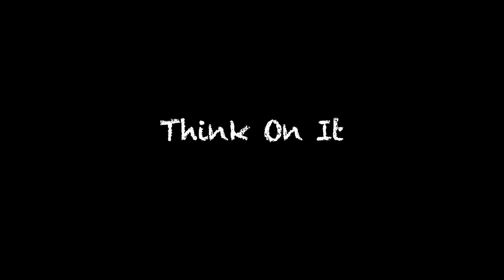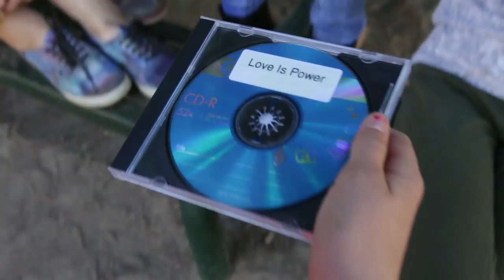Think on It | Summer 2014 | Session 3 | YATC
The Young Actors' Theatre Camp (YATC) is a multiple award-winning overnight theatre camp where kids of all ages and experience levels from across the country and around the world have the opportunity to explore a life in the performing arts in a safe and supportive peer environment.  Since 2002, YATC has brought industry professionals from Hollywood and Broadway to teach students daily classes in acting, singing, dancing and filmmaking.  Consistently voted a Gold Medal Winner and Family Favorite as the Bay Area's "Best Overnight Camp" by Bay Area Parent magazine, YATC was inducted into the magazine's "Hall of Fame" in 2011.  Celebrity master class teachers this summer include:  Jonathan Groff, Thomas Sadoski, Sutton Foster, Skylar Astin, Jim O'Heir & many more.  "Discover and develop the Artist Within!"